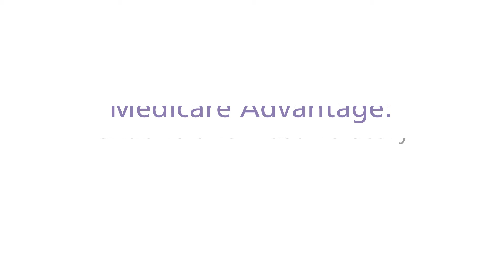Medicare Advantage + Complex Care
Austin and Chabrie share their experience as caregivers. As their father's health worsened, they felt overwhelmed. Then they learned that his Medicare Advantage plan allowed him to access a complex care team. The results were life changing.